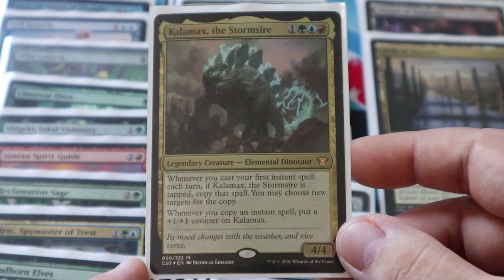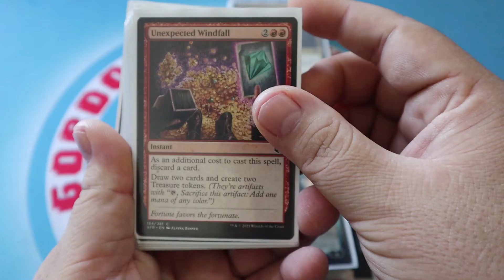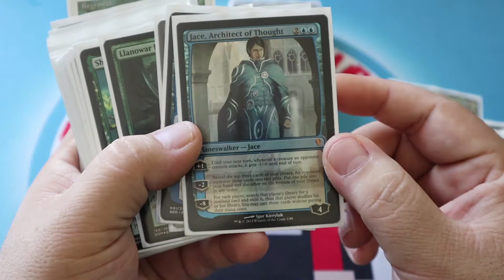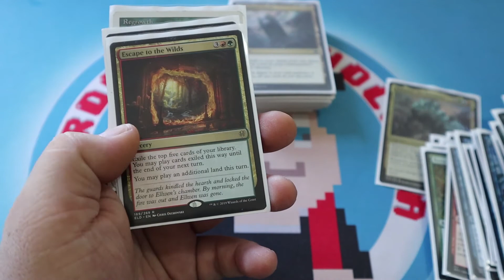Kalamax, The Stormsire | Commander por 100 dolares o menos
Queriendo jugar otro tipo de mazo, me arme a kalamax siempre me da miedo armar cosas nuevas por que siento que gastare mucho,pero me puse una meta hacer un mazo de 100 dolares o menos, espero les guste y si tienen alguna suguerencia, estoy dispues a esuchar.